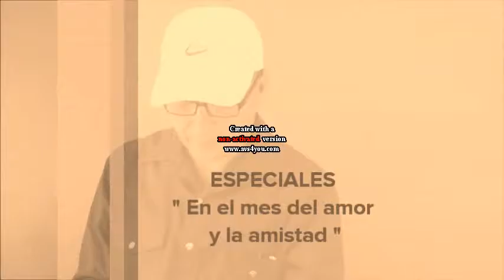Cover: SIEMPRE EN MI MENTE